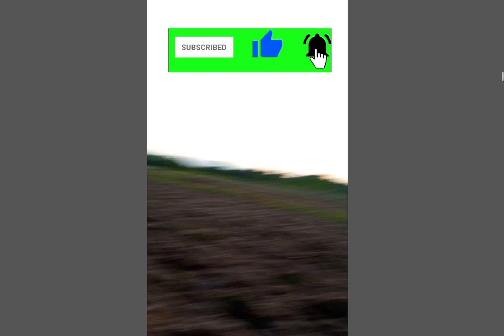Funny dog and cat funny 🤣😘 Shaorts Video (@hourfunny)#2023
Funny dogs when they are playing.
And the scenery and the lovely pets.(@hourfunny ) Funny dog and cat funny 🤣😘 Shaorts Video 2023Pets are pets in the house, they are really cute like dogs and cats.
Chickens of all three, they are the cutest animals.
And they are also best friends.